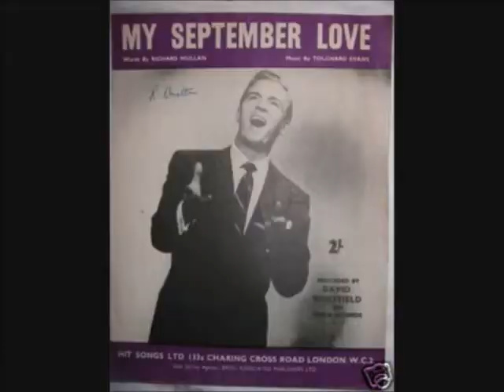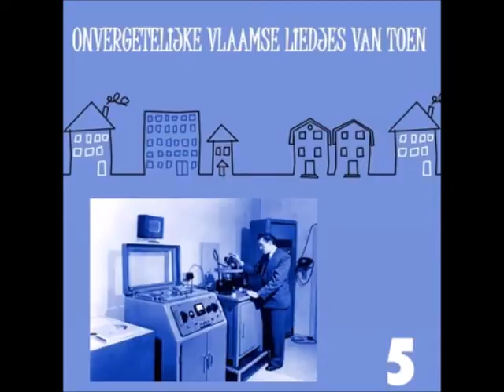Greatest Hits Of 1956 - June 1956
36-11 - ???
10 - Jaak De Voght - De Kaspische Zee
9 - Toby Rix - Malle Vent, Ja
8 - Zwarte Riek - M'n Wiegie Was Een Stijfselkissie
7 - Pat Boone - I'll Be Home
6 - The Four Lads - Standing On The Corner
5 - Perry Como - Hot Diggity
4 - Slim Whitman - Rose Marie
3 - Gogi Grant - The Wayward Wind
2 - Morris Stoloff - Moonglow And Theme From Picnic
1 - Elvis Presley - Heartbreak Hotel